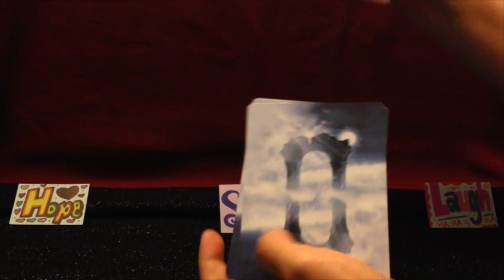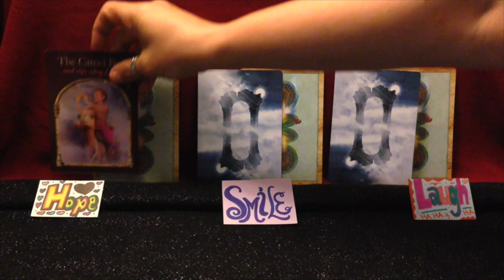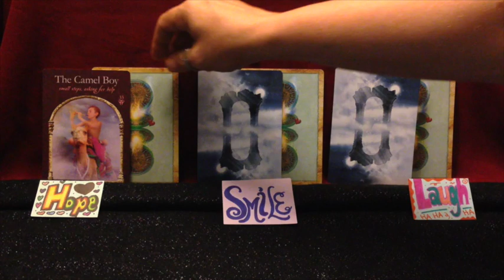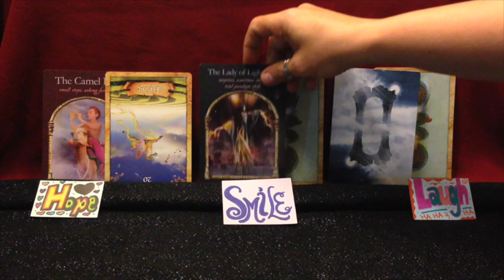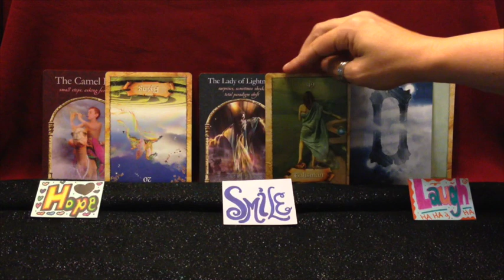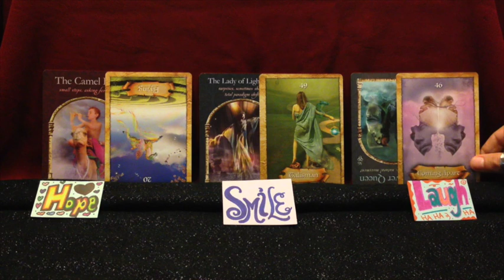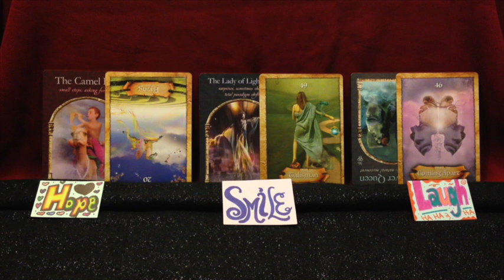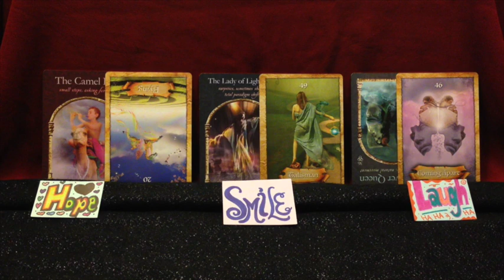May 30, 2014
Hope. Smile. Laugh.
Calling the Wisdom of the Hidden Realms and the Enchanted Map Oracle. Both as offered by Colette Baron-Reid.

Personal Oracle Card Readings are now available at my website. Please follow the attached link for more information.